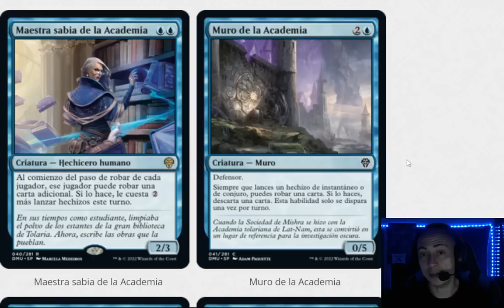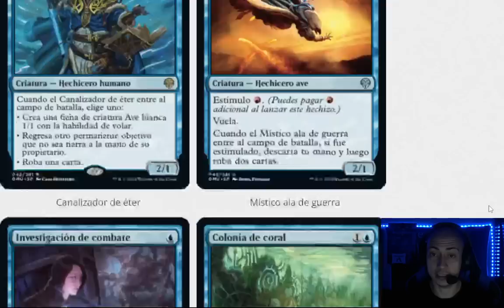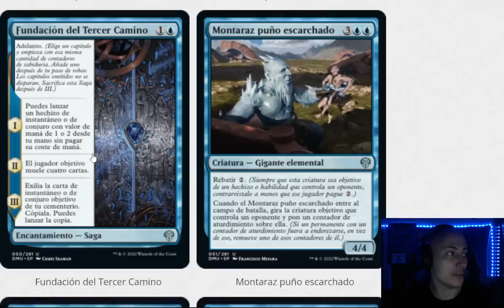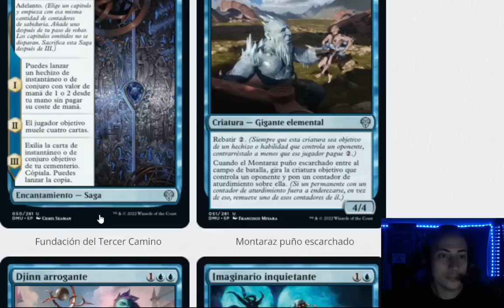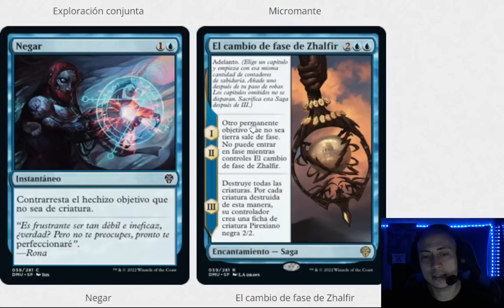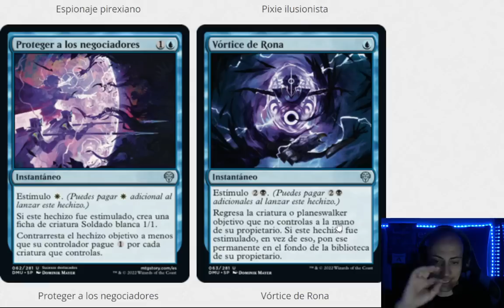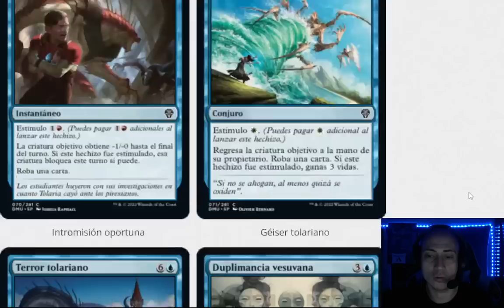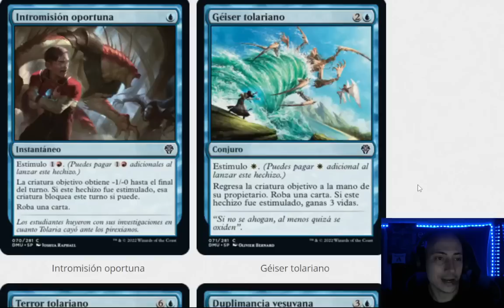El color azul está ROTÍSIMO - Análisis del color azul de Dominaria Unida